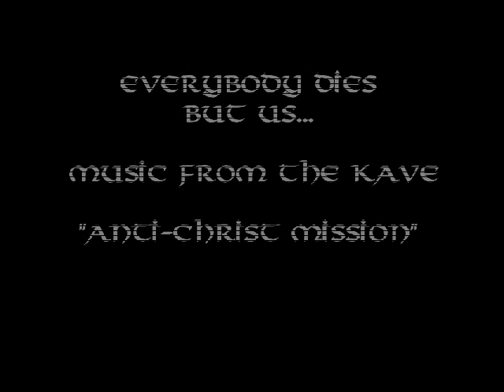everybody dies but us "anti-christ mission" video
video for "anti-christ mission" from the upcomming album Everybody dies but us ,self titled release,, enjoy..
all music/everybody dies but us 2010/2011
 all rights Music from the kave inc. 2011

 special credit to ( stock video bombs,some foreign news network(i relly dont know) and bush getting shoes thrown at him clip from archivefootage, music from the kave does not own these images and will not profit from them everything else is Everybody dies but us/Music from the kave inc. 2011)